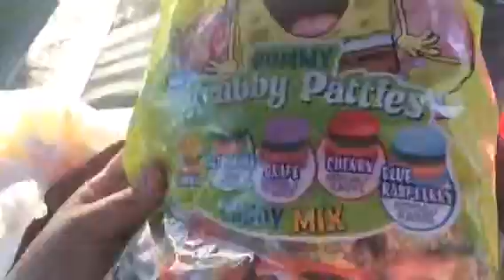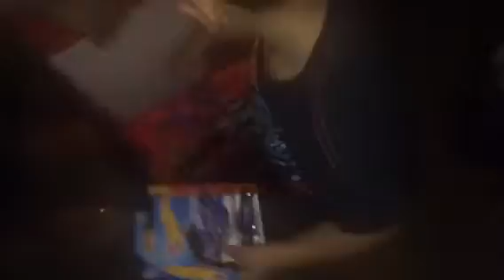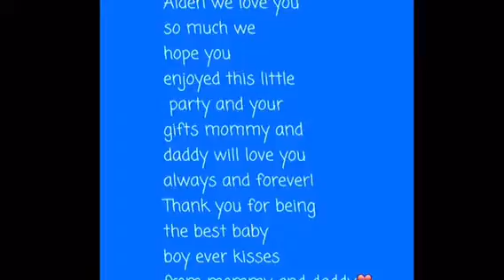Vlog # 5 : Aidens 3rd birthday!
Thank you for watching this was a very special day even though I didn't record a lot I still wanted to post this up for y'all to watch and for memories!